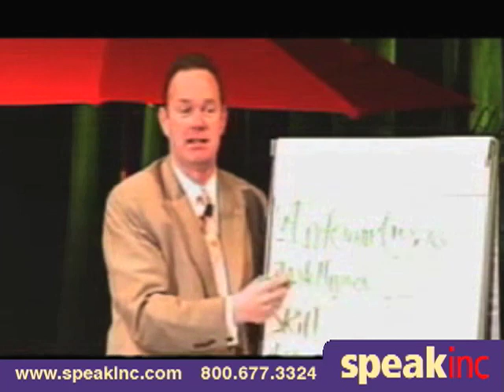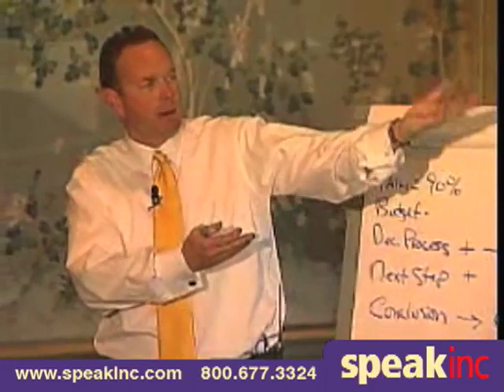Keynote Speaker: John Costigan • Presented by SPEAK Inc.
John Costigan, President and Founder of John Costigan Companies, conducts motivational speeches and "LIVE" sales training classes around the world for a list of clients that reads like a `who`s who` in the corporate world; Hewlett Packard, Oracle, Daiichi Sankyo, Lenovo, SAS Software, Experian, Tommy Hilfiger, IBM, The NHL, and over 50 Colleges and Professional Sports teams.

On a $100.00 bet from his oldest brother who said he couldn`t do it, he started the company with a strong belief that training is most effective when performed "LIVE," with real phone calls into real prospects handling real objections in front of a real audience.

In 2005 John was asked to perform a motivational speech for a kick off event with an existing client. It became the highest rated speaking engagement in their history. Since that time his widely acclaimed speech, "The Top 5 Things That Successful People Do" has been a huge hit from Bangalore, India to Banff, Canada.

Being number 5 in a line of 6 children and losing his father at the age of 9 didn`t stop John from going after his dream of playing professional basketball. Beating all the odds and proving his critics wrong, his determination landed him a career in which he played professionally for 2 years. John applies that same passion and determination now by helping others achieve their personal and professional goals and has been called "The next Tony Robbins without the fluff."

John holds a Bachelor of Science Degree in Education from Northern Illinois University. He sits on the Board of Directors for Excellence in the Field of Sales at his alma mater, supports a variety of cancer and children`s charities and is the father of two beautiful children.